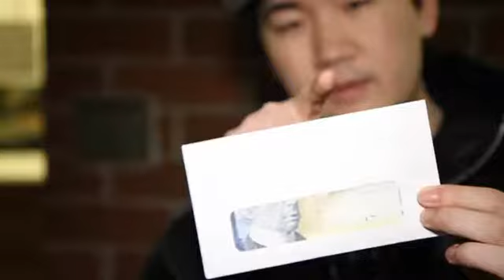Cash In Por:Will Tsai y SansMinds